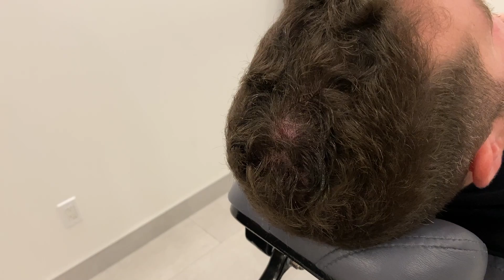BIG HEAD CYST!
This was a fun one!  Enjoy!